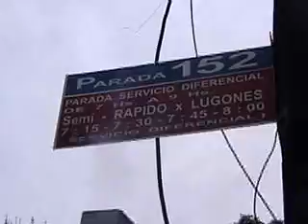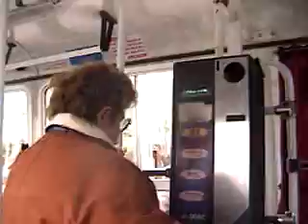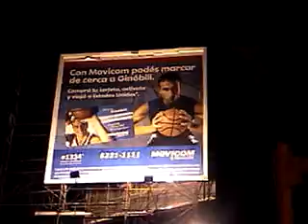2 de ochenta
Documental acerca del trabajo de los colectiveros. Este documental fue pre seleccionado en un festival para ganar una camara. Ojala ganemos.